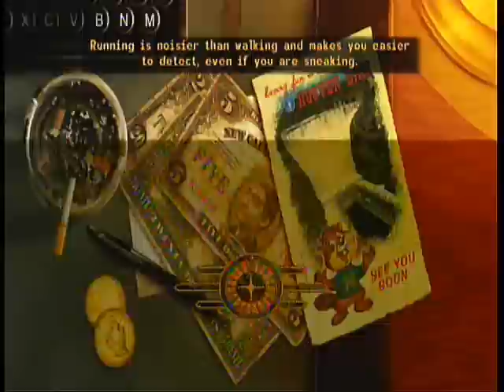Fallout: New Vegas Hard Hardcore Playthrough Part 3: Goodsprings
Lucien meets Victor the securitron then proceeds to loot the town for food, water, and weapons.